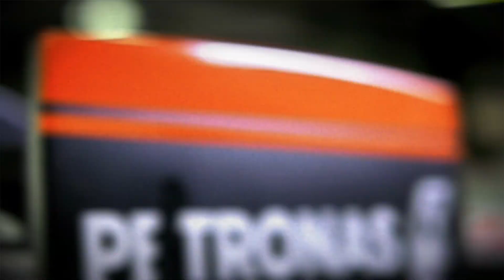DRS (Drag Reduction System) - Tech Facts - DTM 2016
DRS (Drag Reduction System) changes the aerodynamic of the car and can increase the top speed by approximately 15km/h. Our DTM drivers explain how DRS works, when it's the best time to make use of it and why it's so much fun.